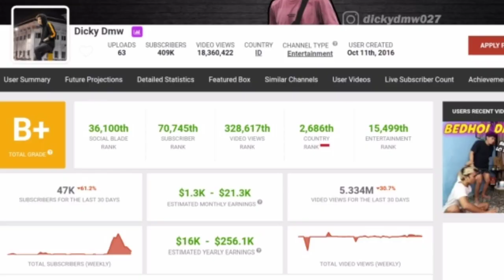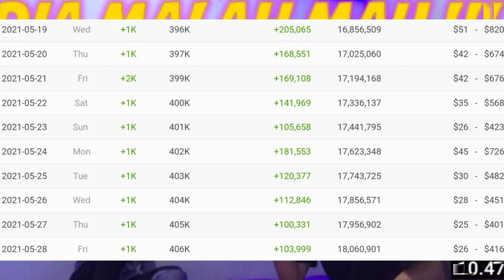💲GAJI TERBARU DICKY DMW DARI YOUTUBE√√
Inilah data pencapaian gaji/penghasilan dicky dmw dari youtube,,